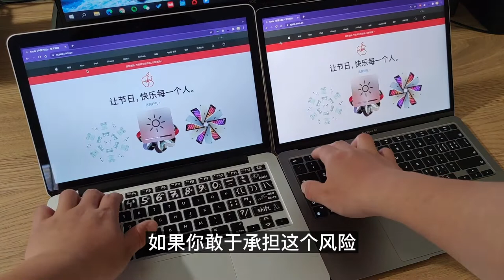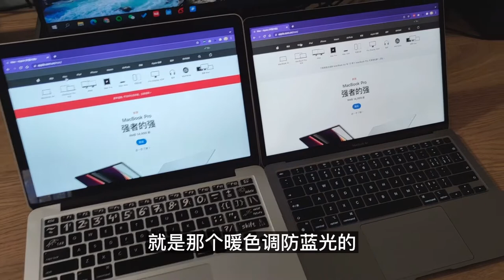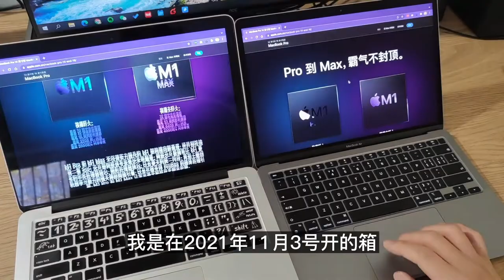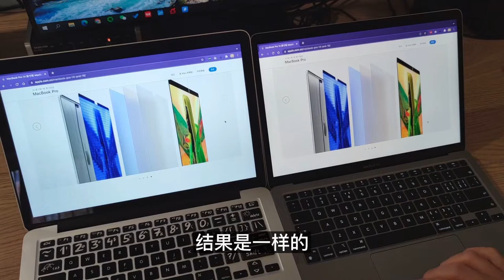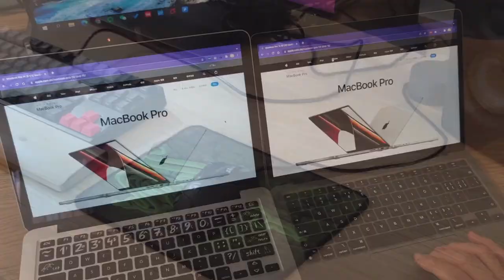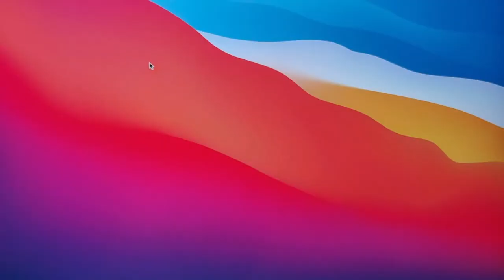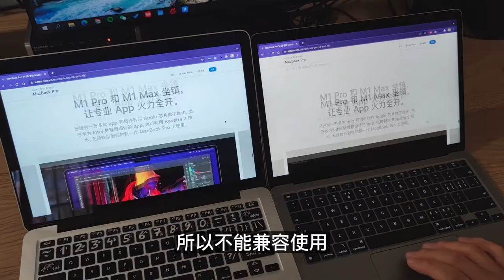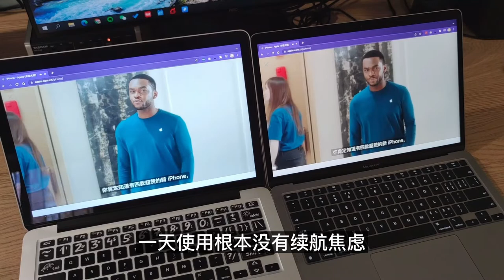M1 Air 使用体验 1 质保，屏幕，充电 带字幕